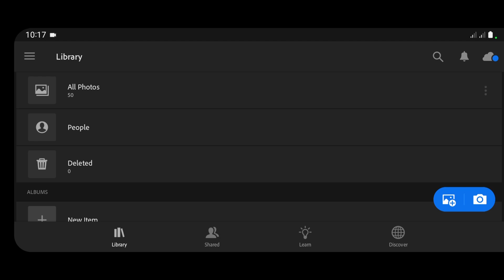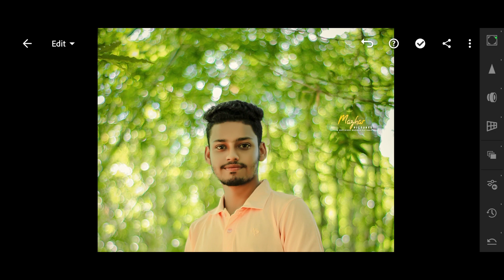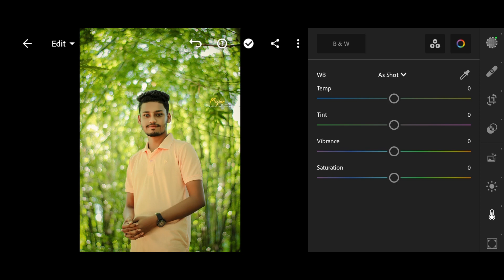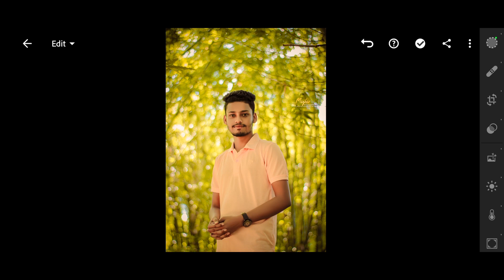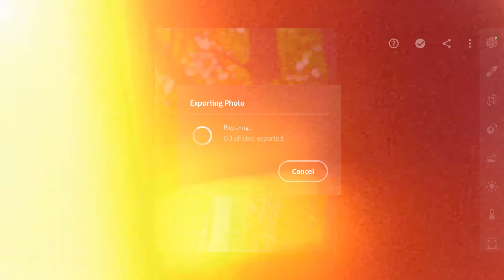5 Adobe Lightroom Editing Secret Tips And Tricks - Mazhar Pictures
Pro 5 Adobe Lightroom photo editing secret tips and tricks in Bangla For click RAW image on mobile / Make clear and sharp photo / Color grading and preset making / watermark or logo adding etc. Mazhar Pictures

5 Adobe Lightroom Editing Secret Tips And Tricks - Mazhar Pictures

Guys: In today's video I have shared 5 very important Tips and Tricks about Adobe Lightroom. By following these tips and tricks, you can click RAW photos with any mobile phone, you can make photos Hight quality and sharp, you can do Colour grading very easily, also you can create presets for your photo editing, And finally you can put watermark/logo on your photo with adobe Lightroom. Best of all, if you watch the entire video, you too can become a photo editing master with Adobe Lightroom.

All Part Of The Video ☑
00:00 Intro
00:25 (Tips Number 1)
01:15 (Tips Number 2)
02:01 (Tips Number 3)
02:27 (Tips Number 4)
03:26 (Tips Number 5)
04:10 Outro

Please do not copy any video or any part of video from this channel as it is a crime. this channel all content creator The Owner of Mazhar Pictures Channel (MD Mazharul Islam). But you may want to review and discuss some of our videos if you wish. You must give us credit for your description. Thanks.

Thumbnail Text: বাংলায় 5 LIGHTROOM SECRET TIPS AND TRICKS.